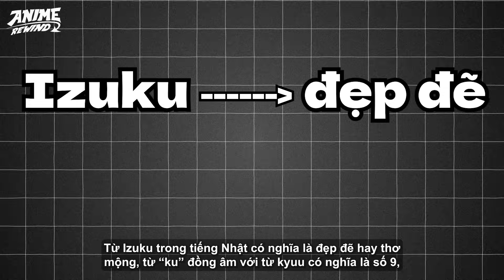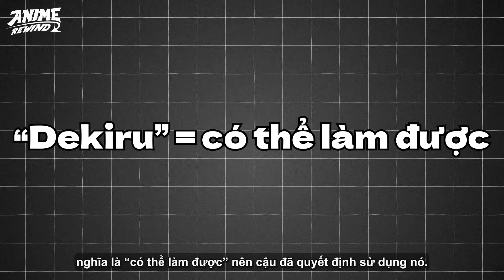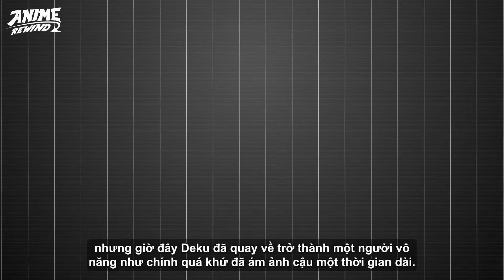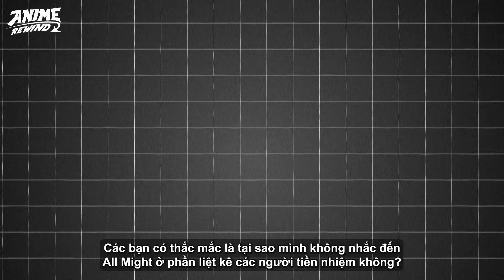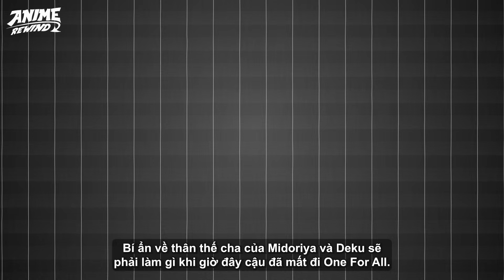MY HERO ACADEMIA | TIỂU SỬ DEKU - SIÊU ANH HÙNG "VÔ NĂNG" MẠNH NHẤT!